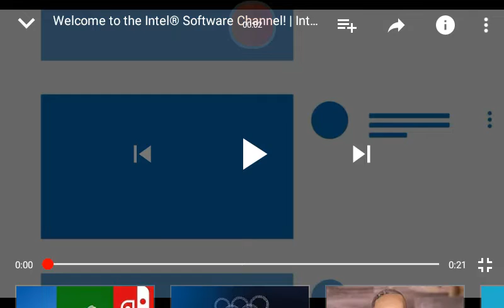Welcome to the Intel® Software Channel!